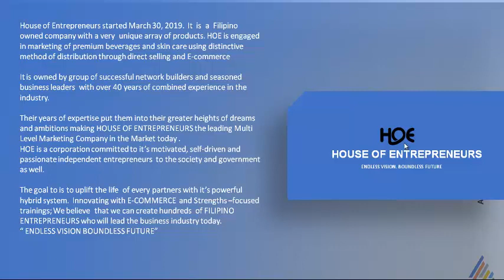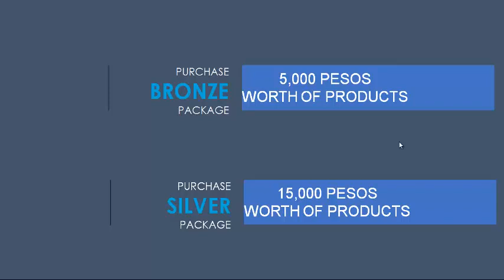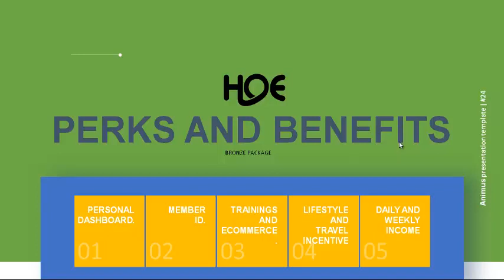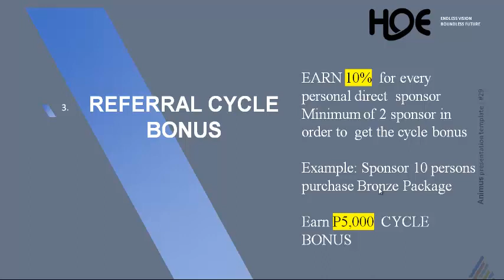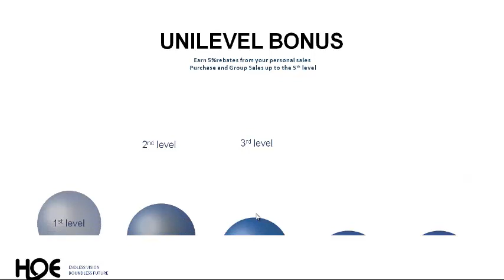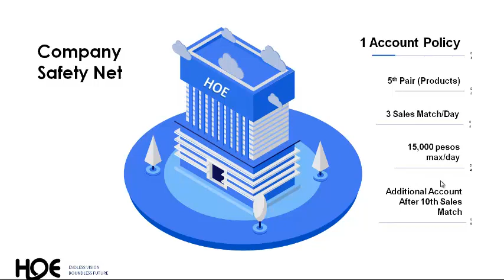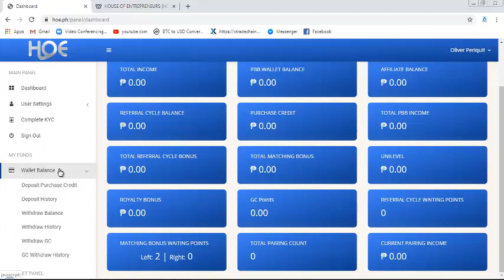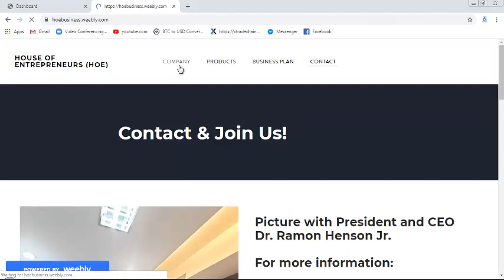House of Entrepreneurs_Coach Cris